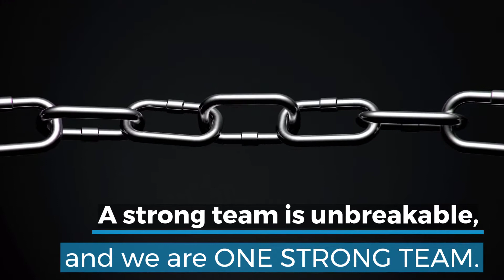At TELECO, We Are Ready When You Are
At Teleco we are committed to support our customers get back on track after the COVID-19 crisis. We are here to help  your business get ready for the “new normal” delivering technologies that can help you grow.